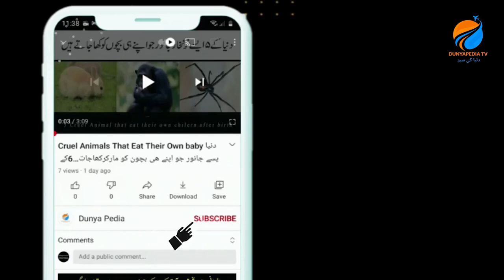World most Beautiful Birds دنیاکےخوبصورت ترین پرندے